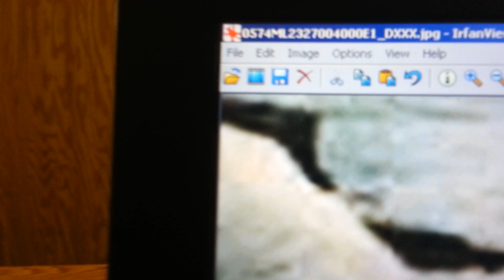Alien or Statue ? - SOL 574 Mars Anomalie Research 2014 by TruthSeeker